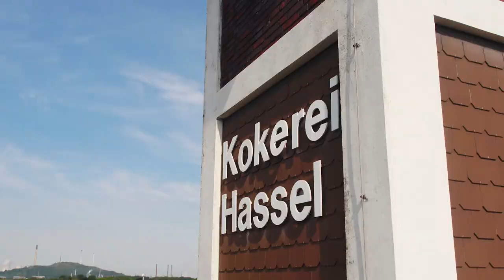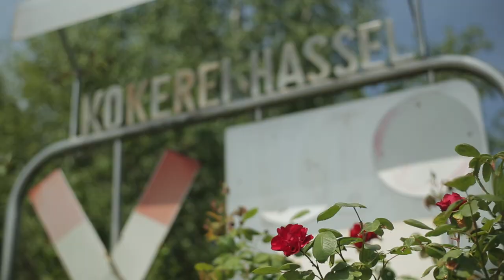Stadtteilpark Hassel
Über Jahrzehnte war das Areal der ehemaligen Kokerei Hassel eine verbotene Stadt. Jetzt aber ist es soweit: Nach rund sechs Jahren des Umbaus können sich die Bürgerinnen und Bürger über den neuen Stadtteilpark Hassel freuen. Coronabedingt konnte der Park allerdings nicht wie ursprünglich geplant mit einem großen Fest eröffnet werden.